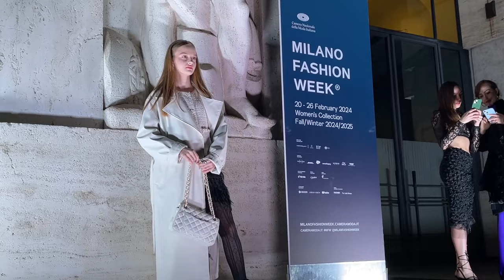ROBERTO CAVALLI STREET STYLE FALL- WINTER 2024 | SPRING TRENDS 2024 MILAN FASHION WEEK 2024